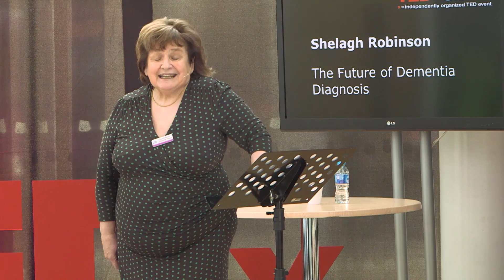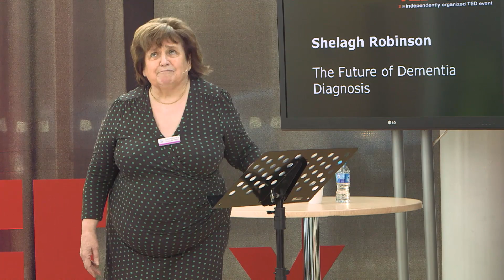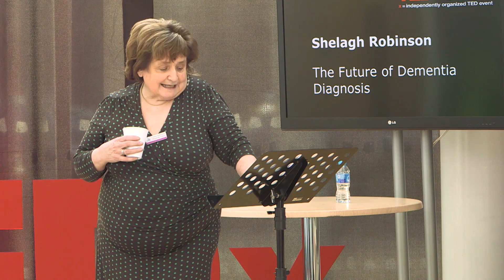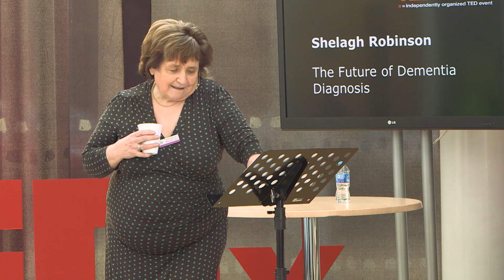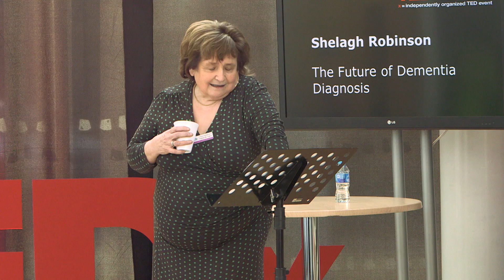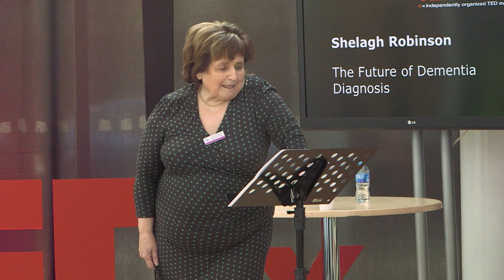The Future of Dementia Diagnosis | Shelagh Robinson | TEDxStoke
Dementia in its various forms is an increasing issue in western societies. Shelagh Robinson focuses on the importance of the early diagnosis of dementia in a society where this is an increasingly pressing issue.

Filmed 2016 at The City of Stoke-on-Trent Sixth Form College.

[Cameras (Staffs Uni): Oluseyi A Oluyinka; Giorgia Perini; Bob Straw; Tom Andrews; Ed Walker]
[Editor (Staffs Uni): Carl Maddox]

Shelagh has a lifetime of experience as a counsellor, including lecturing, training and supervising other counsellors. She has been a trustee at The Dove Service for those suffering from bereavement and loss and counseling supervisor at The Donna Louise Trust children's hospice. She also established Elizabeth House, the first women's refuge in Newcastle-under-Lyme. Following her own diagnosis in 2011, Shelagh now campaigns assiduously with The Alzheimer's Society, particularly with a view to improving the early diagnosis of dementia and hence its treatment. She is a Quaker and proud grandmother.